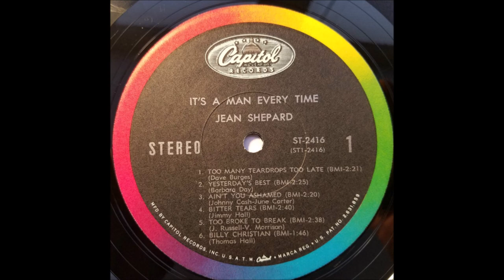Jean Shepard - Yesterday's Best [1965].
[Written by  Barbara Day]

Issued  on  LP "It's A Man Every Time" [1965].

Recorded  14 January 1965 - [no. 11870] -
Jean Shepard [vcl solo] other musicians unknown.